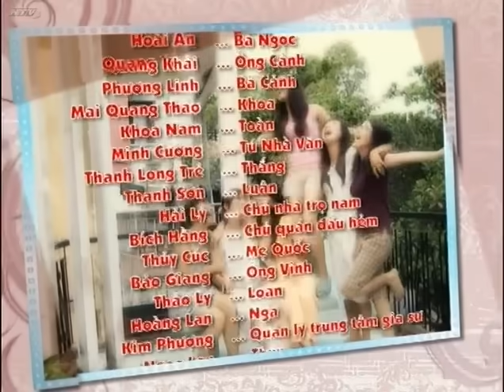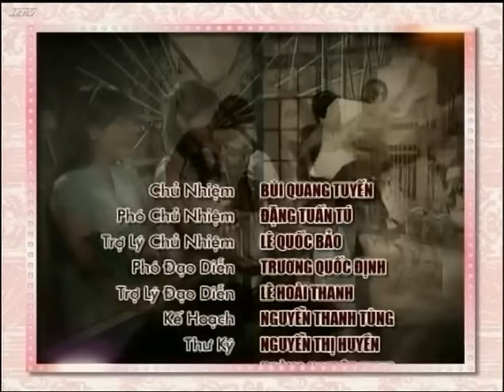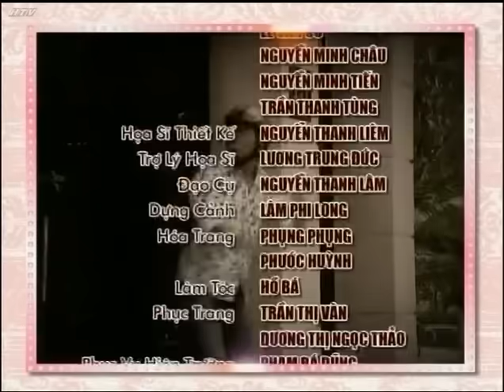Cổng Mặt Trời - Tập 31 | Top Phim Tình Cảm Việt Nam Hay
Cổng Mặt Trời | Tập 31 | Sau cú ngã bất ngờ, Mai kịp lấy lại thăng bằng trước sự quan tâm của các bạn. Từ vết thương lòng của Mai, Cúc luôn cảm thấy mình là người có lỗi, người tạo nên cầu nối làm phát sinh nhiều bất ổn cho Mai. Cô sẽ làm gì để thoát khỏi được những ray rứt hiện tại?

Diễn viên: Lương Thế Thành, Hòa Hiệp, Đình Hiếu, Hùng Thuận, Ngọc Lan, Nguyệt Ánh, Kha Ly, Hiền Trang, Lê Bê La, Ánh Hoa, Kim Phượng, Huỳnh Anh Tuấn, Kinh Quốc, Công Ninh, Mai Phương, Phi Điểu, Thiên Kim